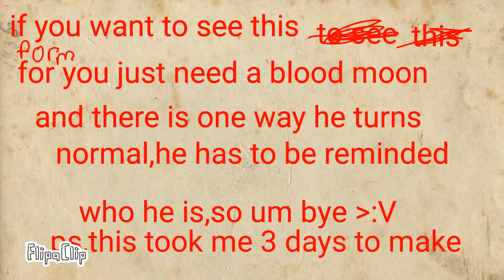Cats creep form?!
stop

reeee

666x